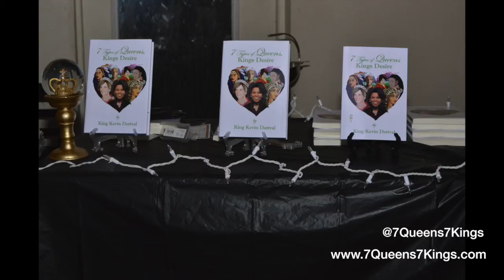Official Golden Love & Relationship Panel. Episode 1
Official Golden Love & Relationship Advice Panel hosted by King Kevin Dorival, filmmaker & author of “7 Types of Queens, Kings Desire.”
Thanks for the love & Support! 12/9/2017

Capital Funds Tax Services
Visionary Events & Designs